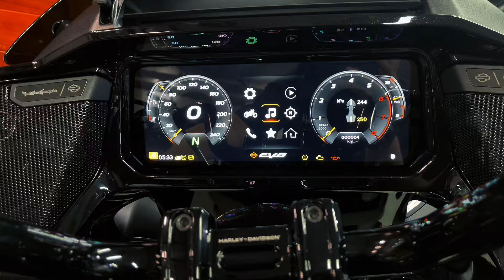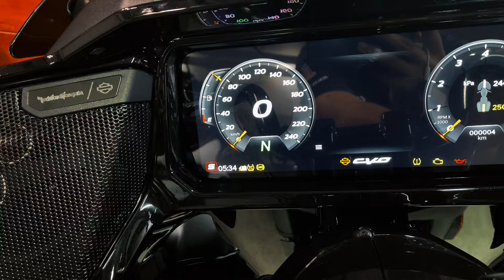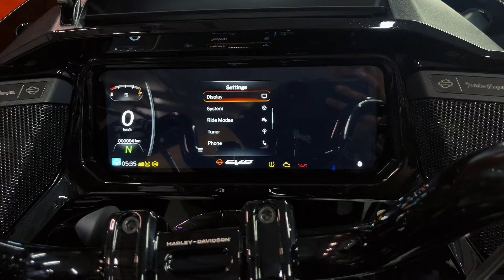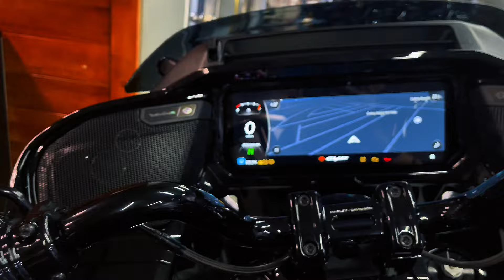Review Harley CVO Roadglide ST | Chiếc xe sở hữu động cơ mạnh mẽ nhất của hãng xe Mỹ. Đỉnh cao CVO.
🇺🇸2024 CVO™ ROAD GLIDE® ST🇺🇸

 ✅ㄒ卄丨Ếㄒ ҜẾ

-Tấm chắn mũi cá mập thế hệ mới từng ra mắt trên CVO Road Glide 2023 sẽ được chuyển sang mẫu ST, với đèn pha và đèn báo rẽ được tích hợp vào tấm chắn. CVO Road Glide ST còn có màn hình cảm ứng màu TFT 12,3 inch, cùng phần mềm Skyline OS, cũng như hệ thống âm thanh với bộ khuếch đại 500 watt và loa fairing 6,5 inch.

✅𝙷𝙸Ệ𝚄 𝚂𝚄Ấ𝚃

-CVO Road Glide ST được trang bị động cơ V-Twin công suất cao Milwaukee-Eight 121, tăng dung tích so với động cơ 117 được cung cấp trước đây trên mẫu xe "không CVO". Động cơ 1.983cc có cùng dung tích với động cơ cung cấp năng lượng cho CVO Street Glide và Road Glide được giới thiệu năm ngoái, nhưng không có hệ thống điều phối van biến thiên(vvt) thay vào đó là “High Output” 121ci.

-Harley-Davidson tuyên bố công suất cực đại của động cơ mới này là 127 mã lực tại 4.900 vòng/phút và mô-men xoắn 196 Nm tại 4.000 vòng/phút, cả hai đều là kỷ lục đối với động cơ Big Twin do nhà máy lắp đặt trên những chiếc mô tô Harley-Davidson sản xuất.

-Cùng với việc điều chỉnh động cơ khác nhau, Harley-Davidson cũng mang đến cho CVO Road Glide ST tỷ số truyền động cuối cùng thấp hơn, khẳng định hiệu suất tăng tốc được nâng cao ở mọi cấp số. CVO Road Glide ST cũng có 5 chế độ lái cài sẵn: Road, Sport, Track, Track Plus và Rain. Nhiều chế độ tùy chỉnh cũng có thể được lập trình.

✅𝚂Ự ĐỔ𝙸 𝙼Ớ𝙸

-CVO Road Glide ST được trang bị một số bộ phận được chế tạo từ các thành phần nhẹ như ống xả titan với nắp cuối bằng sợi carbon, thiết kế bánh xe mới và đĩa phanh trước kiểu gợn sóng. Nó cũng kết hợp chắn bùn trước, ốp yên và bảng điều khiển bình xăng được làm bằng vật liệu composite sợi carbon rèn tạo cho các bộ phận một kết cấu đặc biệt.

-Như tất cả những gì đã chia sẻ, CVO Road Glide ST vẫn là một chiếc bagger của Harley-Davidson và mặc dù sử dụng gói vật liệu nhẹ những nó vẫn có trọng lượng ở mức 380kg, nhẹ hơn 2,7kg so với Road Glide ST 2023

-Hệ thống treo bao gồm phuộc Showa 1x1 hành trình ngược 47 mm và giảm xóc đôi phía sau có bình dầu. Cả hai đều có thể điều chỉnh hoàn toàn và cung cấp hành trình 116mm ở phía trước và 76mm ở phía sau. Các tính năng khác bao gồm phanh Brembo, yên solo kiểu con sâu và thanh nâng tay lái 152mm.

-Harley-Davidson Road Glide ST 2024 sẽ có 2 tùy chọn màu sơn cao cấp: Trắng Golden White Pearl hoặc Đen Raven metallic. Cả 2 phiên bản đều có đồ họa Screamin' Eagle trên yếm và bình xăng, cùng với đồ họa đánh dấu kỷ niệm 25 năm chương trình CVO.

Số lượng xe có hạn,nhanh tay đặt sớm để có thể sở hữu siêu phẩm này anh em nhé

📱Hotline/Zalo: 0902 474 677 ( Thiện )

📍 Harley Davidson Sala: 45-47 Nguyễn Cơ Thạch,An Lợi Đông,Quận 2, TPHCM

❤️ Hỗ trợ thu xe cũ đổi xe mới.
❤️ Hỗ trợ mua xe trả góp.
❤️ Hỗ trợ lấy bằng A2.
❤️Why Not Ride ?!